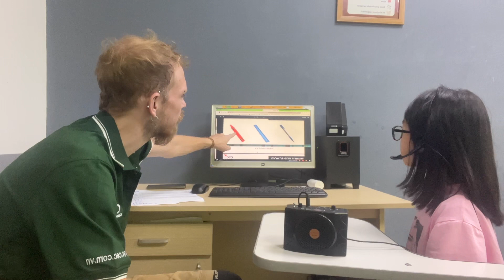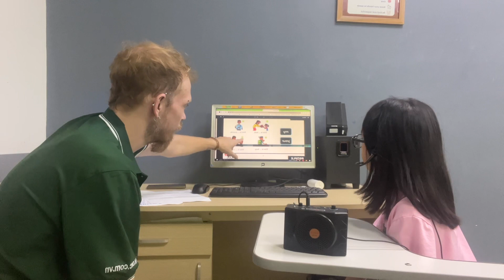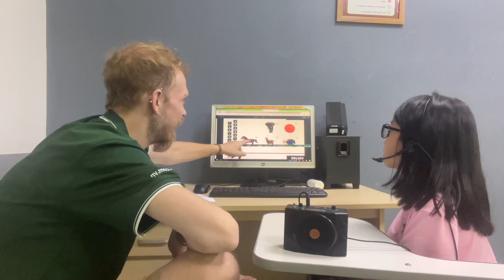CEC Timescity_TC-E1L-2301_Speaking test 1_Tu Linh